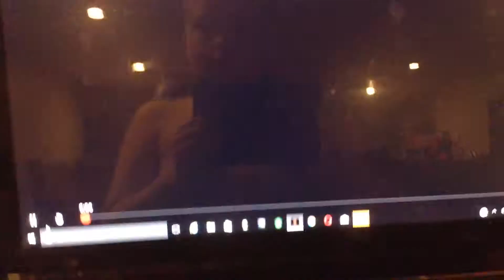Opening to thomas and friends it's great to be an engine